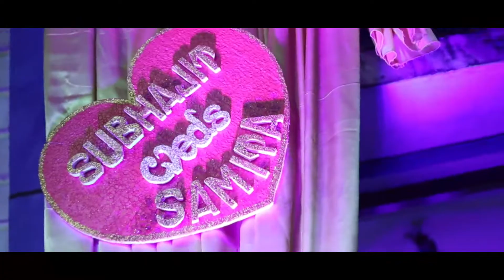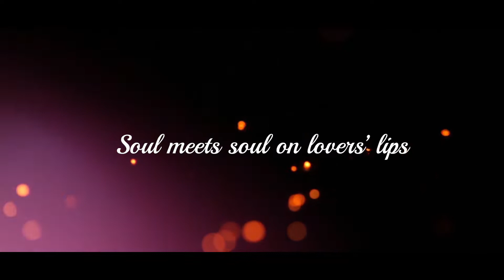BENGALI WEDDING HIGHLIGHT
♥ Samita & Subhajit ♥